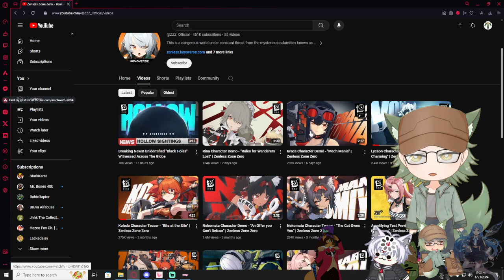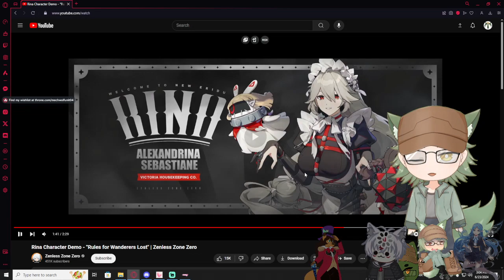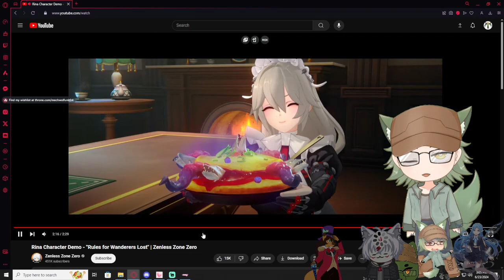Vtubers React to Rina Character Demo - "Rules for Wanderers Lost" | Zenless Zone Zero